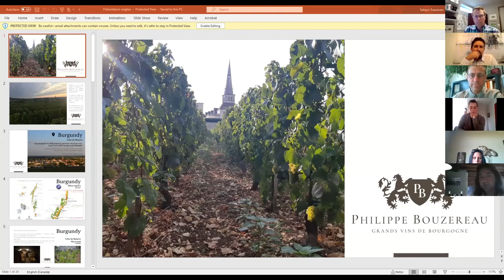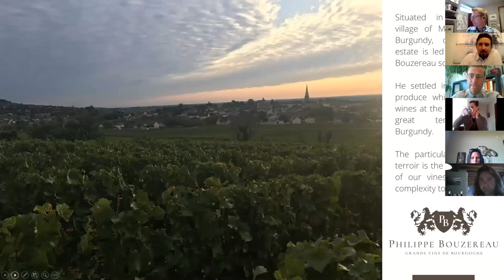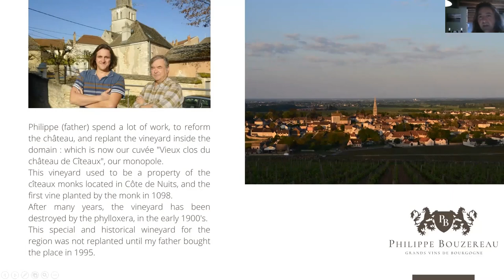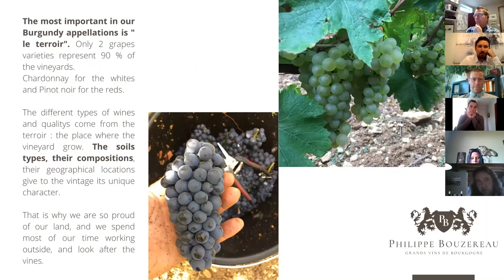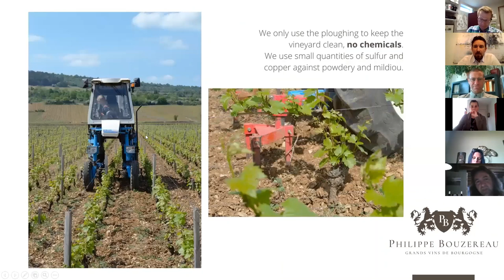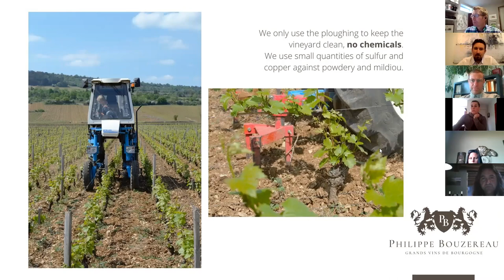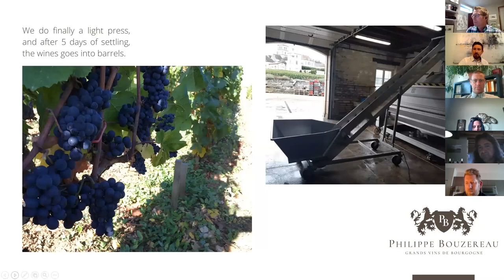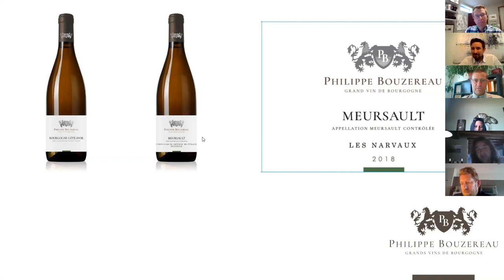Philippe Bouzereau Seminar w/ Philippe Bouzereau, Jr.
Join us while Philippe Bouzereau, Jr. the winemaker at Philippe Bouzereau, discusses Burgundy, his family estate, their wine making techniques as well as the individual vineyards of the estate...